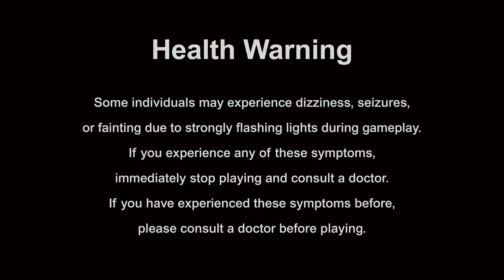Overwatch 2 Gameplay